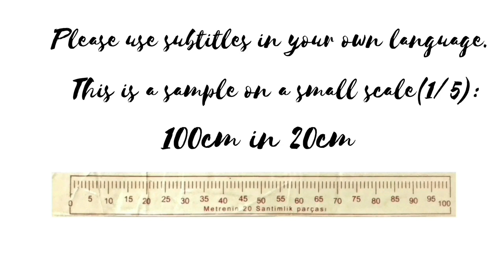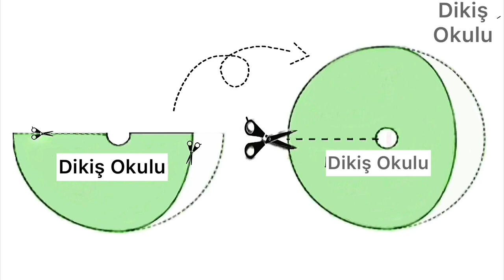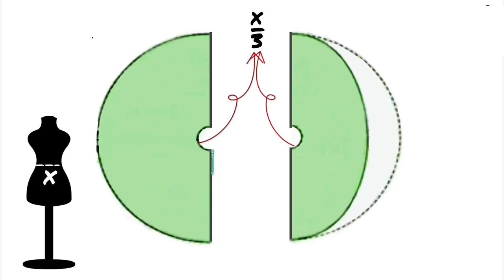DIY High Low Maxi Circle Skirt Tutorial - Umbrella skirt cutting & stitching | TO SEW CIRCLE SKIRT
You will learn Full circle umbrella skirt  cutting and sewing. Also you can make it high-low skirt.
How to make Full flare skirt
KLOŞ ETEK | CIRCLE SKIRT - Umbrella skirt cutting & stitching | Falda doble circular larga
Cara Membuat Rok wedding dress Falda doble circular larga
How to cut and sew High-low box pleat flare skirt
DIY-(हिंदी )-Very Quick and Easiest Way to Make High low Skirt
Umbrella Skirt Design Panelled Circle skirt using Taffeta Fabric DIY
How to cut and sew panel circle dress - skirt - ball gown (cone style) How to sew a paneled circle skirt
Multi panel skirt Mermaid dress Mermaid skirt panel circle skirt
How to | DIY High Low Maxi Circle Skirt Tutorial
HOW TO CUT AND STITCH DOUBLE LAYER CIRCULAR UMBRELLA SKIRT
DIY Double Circle Skirt Tutorial !
Юбка "Трубы - Кекс". Крой и макет how to sew - sewing
How to cut a double circular skirt?
フレアスカート
喇叭裙 دامن شعله ور
 सब सही होने पर बी umbrella Lahnga/ skirt का गैरा बराबर क्यु नही होता अम्ब्रेला स्कर्ट Panel skirt umbrella skirt
 φουσκωτή φούστα
Double circle skirt multi circle dress second wedding dress Learn to cut and sew
falda acampanada
alovlu yubka
расклешенная юбка
 تنورة اندلعت
 jupe évasée
ausgestellter Rock
flared स्कर्ट